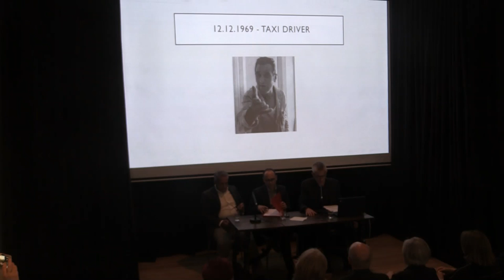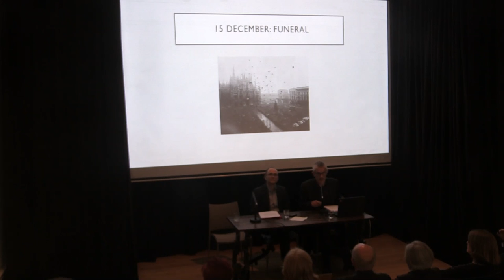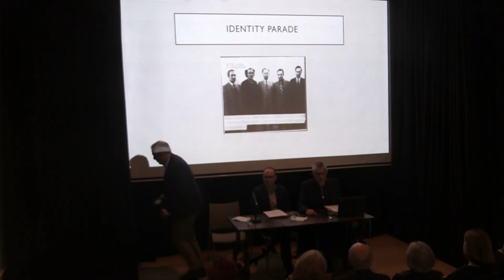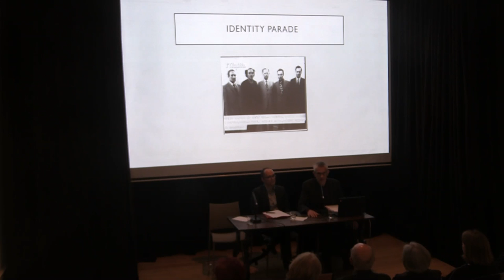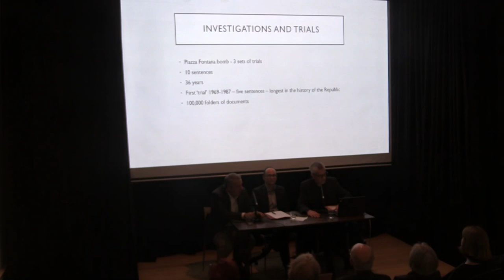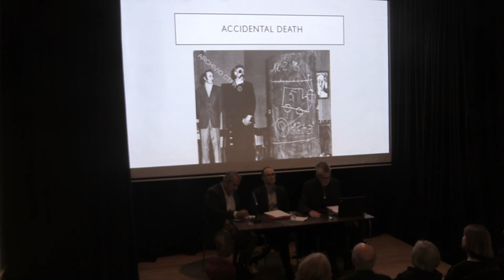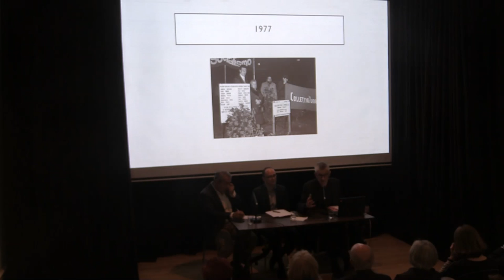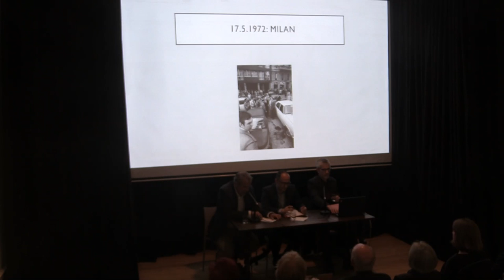Prof. John Foot Lecture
ISLG Annual Lecture Prof. John Foot
"Piazza Fontana : The Massacre 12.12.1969"